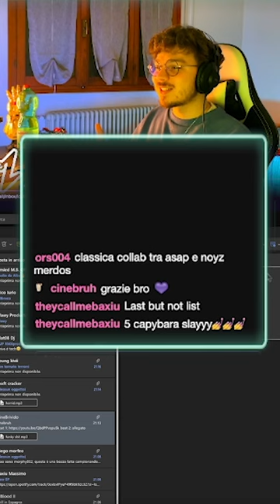5 Motivi Per Avere un Capybara